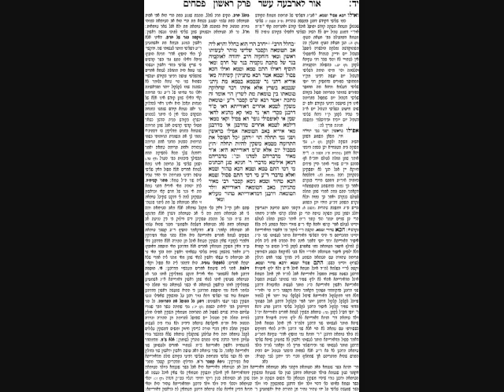Pesachim Daf 13